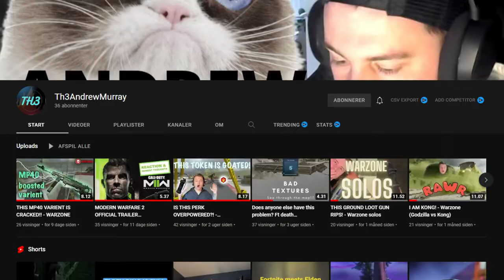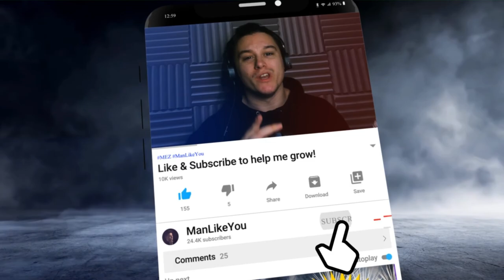SIBLINGS OR DATING CHALLENGE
So Andy and I tried to do the Siblings or Dating Challenge, and it went wrong very fast.

Donating is not necessary and never expected, but it is greatly appreciated and helps me continue making content.

I animate in SFM - Unreal Engine